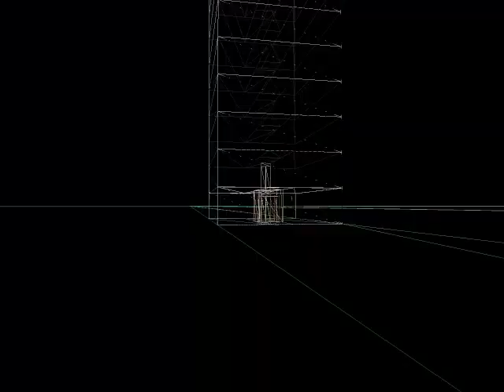#30 Symulator Skyscrapersim: Simple building